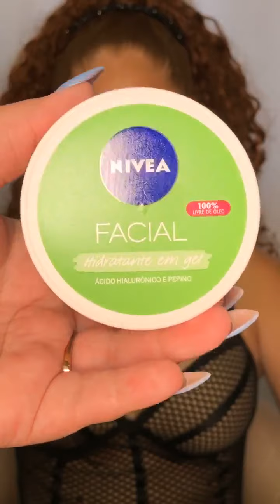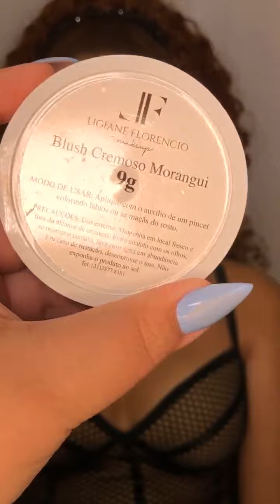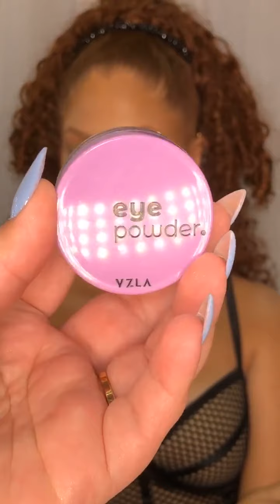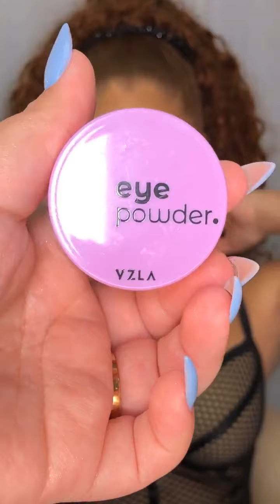Live Replay | Sexy Red Bold Makeup Tutorial by (BRAZILIAN MAKEUP ARTIST) pt1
Part 2 =